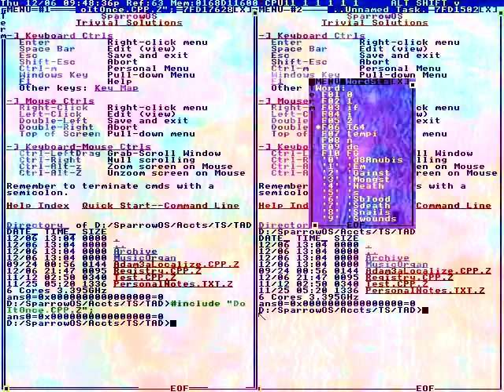YG Reveals His Pet Chicken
I'm kicked out.
Yo ho ta k